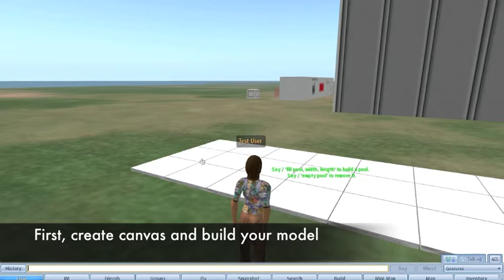Collaborative 3D BPMN Editor Two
New improved collaborative BPMN editor video, showing a new interface and collaboration capabilities via remote login of another avatar.

This work is being presented at AMCIS 2010 in Peru.